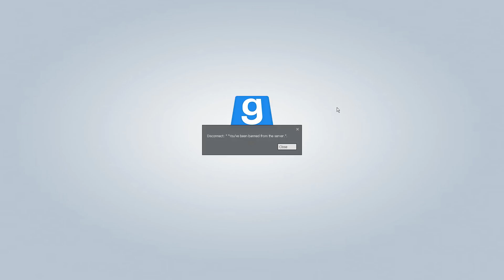Gmod- How2GetBanned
The admin friended me afterwards and messaged me this-